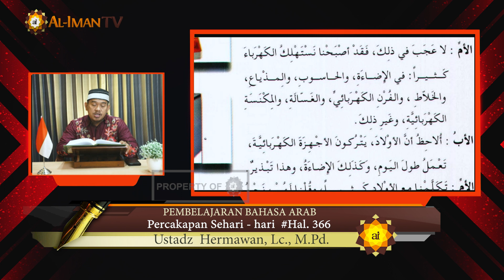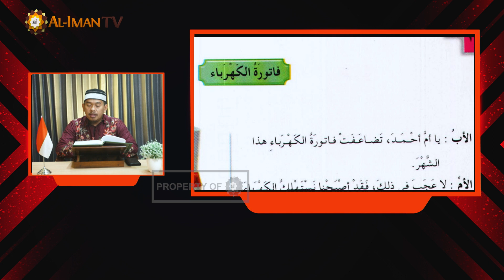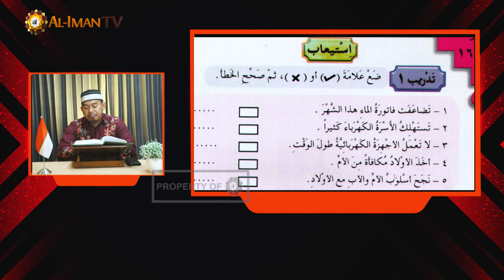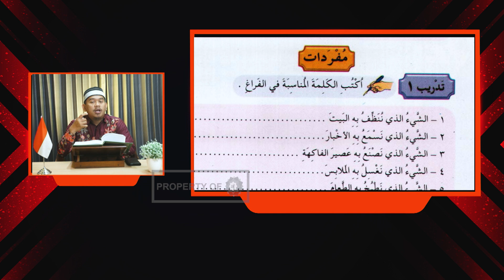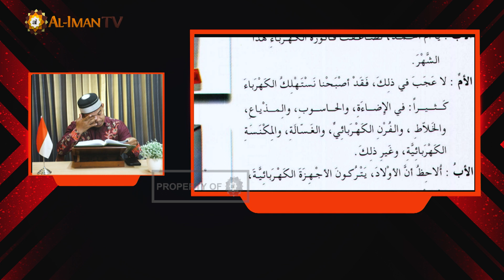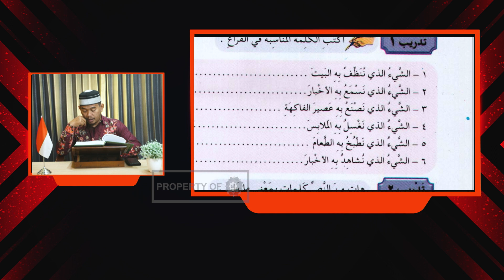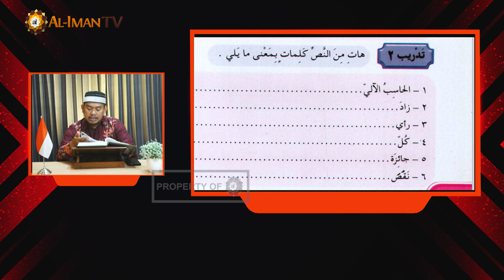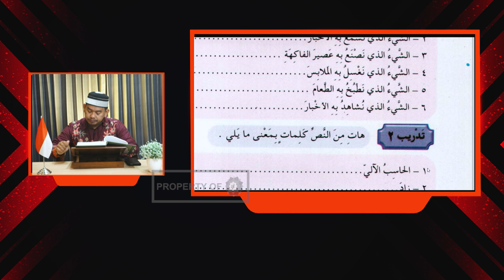KITAB BAINA YADAIK (Pertemuan 68) | Ustadz Hermawan, Lc. M.Pd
Jazaakumullaahu Khayran.